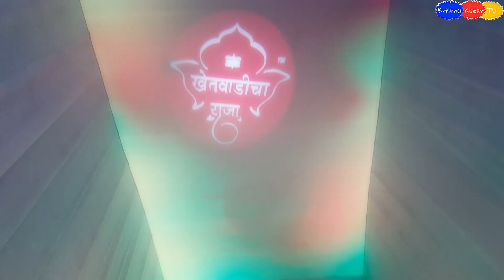Khetwadi Ka Raja - Part 2